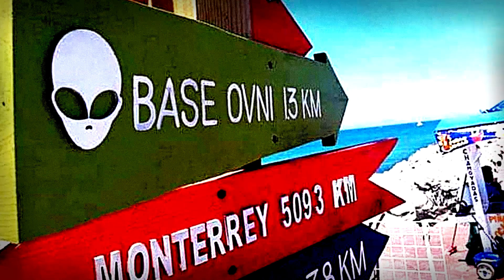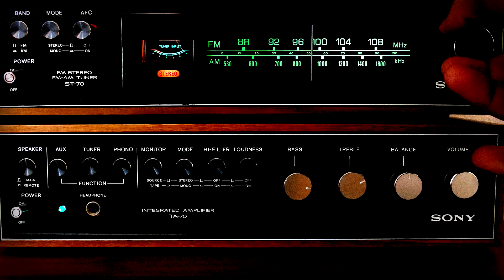5 Lugares para OVNIS en México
5 Lugares para OVNIS en México

México no es ajeno al fenómeno OVNI: a lo largo de los años un sinfín de avistamientos se han registra en el país, sobre objetos voladores no identificados.

Incluso, varios videos han sido captados de ovnis en varias ciudades de México.

Por ejemplo, el volcán Popocatépetl ha sido escenario de varios vuelos de ovnis, incluso, existe uno donde un enorme objeto parece entrar al coloso.

En fin, si buscas algún encuentro del tercer tipo, es decir, vivir de cerca alguna experiencia con los Ovnis, este video, sin duda, es para ti.

MÚSICA